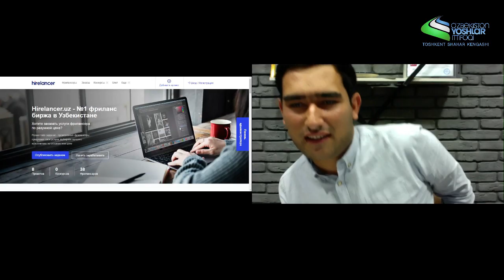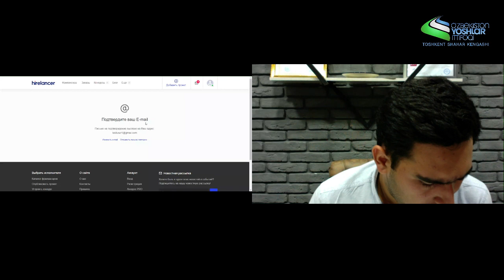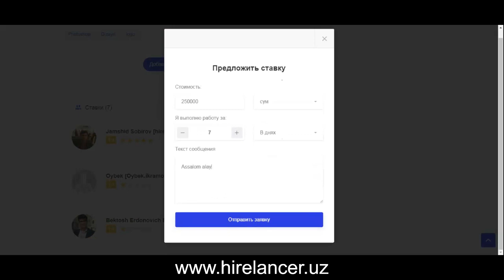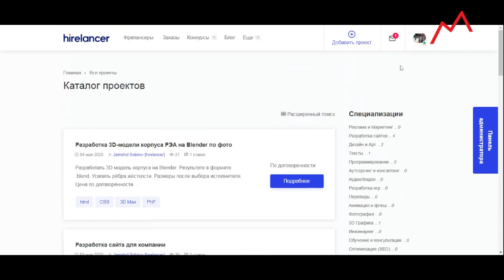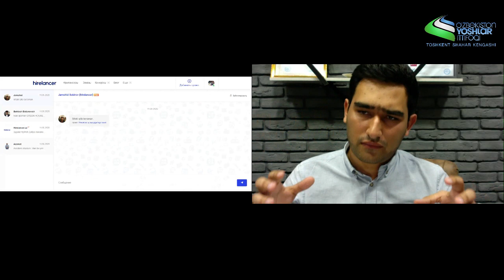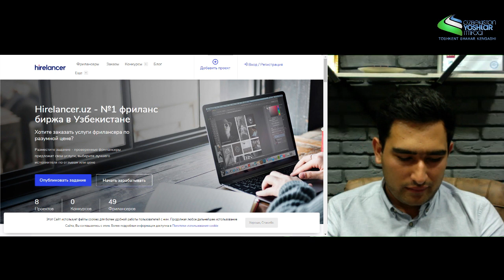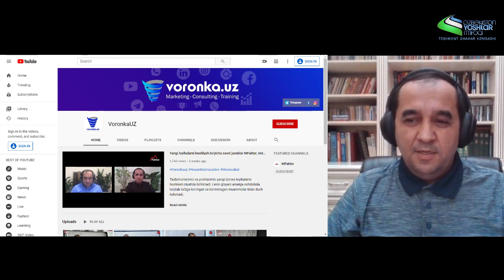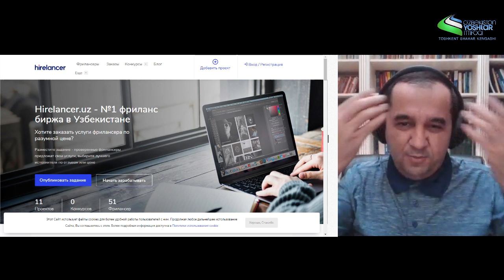O'zbekistonda "Freelance istiqboli" forum natijalari va taqdimoti